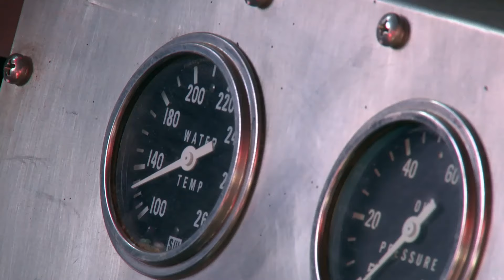EMERGENCY REPAIRS?! // Big Red Camaro